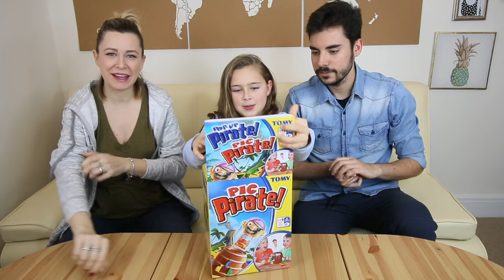SALTA EL PIRATA CHALLENGE ¡CON CASTIGO FINAL!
¡ÁBREME!

SI QUERÉIS MANDARNOS UNA CARTITA:

FAMILIA CARAMELUCHI
LONDON
W4 9GX

¡NUESTRAS NOVELAS!

NUESTRO EQUIPO DE GRABACIÓN:
VLOGS DIARIOS:

En el vlog de hoy te mostramos: outfit para fiesta, vlog diario, vlogs diarios, receta, recetas, Londres, viajes, trucos, vivir en el extranjero, outfit, moda, embarazo, embarazada, trucos para embarazadas, familia, vídeos en familia, vlog diarios en español, vlogs diarios, vlog diario de familias, vídeo divertido, vídeos divertidos, tag, retos, familia divertida, challenge, cocina, diy, maquillaje, regalos, reacción, música, épico, bromas, broma, vlogs diarios en familia, y muchas cosas más.